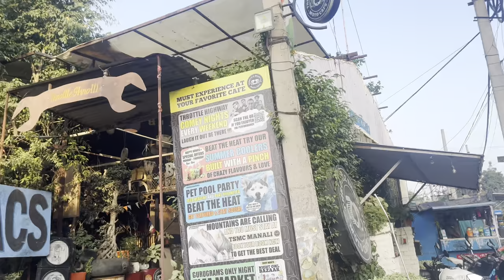Wheelie battle go wrong on Sunday ride || r15v4 full modify || throttle Shrottle || shabu_vlogs7111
Shortcut
Throttle Shrottle is a biker workshop-turned-cafe where bike enthusiasts gather to discuss their experiences, and to generally socialise. They also cater to your pets and prepare some yummy, fresh food for them too.
How It Revved Up
Throttle Shrottle is the venture of Saurav Priyadarshini, who used to be a designer at Reebok. After a stint in apparel design, he moved on to bikes and soon realised it was his calling. Throttle Shrottle came about shortly after. The space they started out at happened to have a kitchen, so they started serving some grub too, because, why not? Now they’re a fully functional cafe.
Being Biker, 24/7
The cafe is open 365 days a year, all day, all night. So whenever you feel like some biker love, you can zoom your way there. Sunday mornings are the busiest time for Throttle Shrottle, when they cater to around 200 bikers. The menu includes snacks such as bun maska, sandwiches, and dimsums, to more filling fare such as parathas, chilli chicken, wraps and litti chokha {on special request}.
Friday evenings are social nights where you’ll find bikers learning/interacting with a guest artist or simply unwinding over screenings of MTV Unplugged or Coke Studio; they have a projector for these occasions.
The DL On The Ambience
The cafe is entirely made of junk and recycled material – think tyres, tin and titbits from the local kabariwala. You’ll also find tyres hanging off trees amidst the wooden, grungy space.
Barks And Recreation
Bikers, like the rest of us, love dogs. It’s a fact. So for those of you who want to go out for a meal with your pooch, Throttle Shrottle is your destination {no, you don’t have to be a biker to do this}. They have an in-house chef who is trained to cook for dogs. So based on your pet’s preference {vegetarian or non-vegetarian}, the chef will whip up a soup or a meal in a bowl at a flat rate of INR 100.
So whether you’re an avid biker or just want to take your dog out for a lovely meal, we say Throttle Shrottle is definitely worth a visit.
Price: INR 400 for two {approx}, INR 100 for a doggy meal